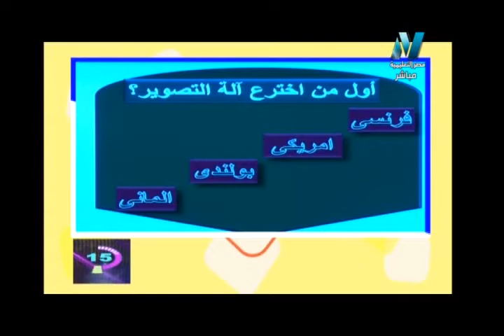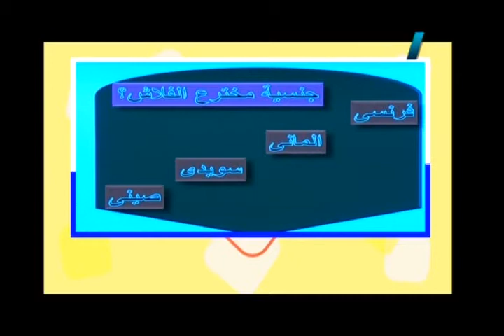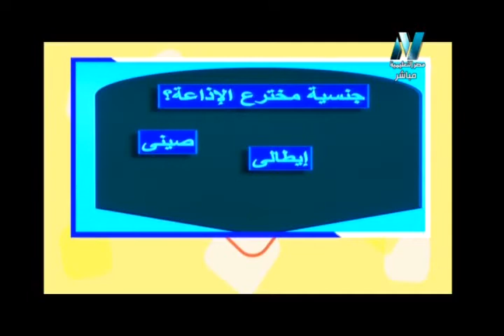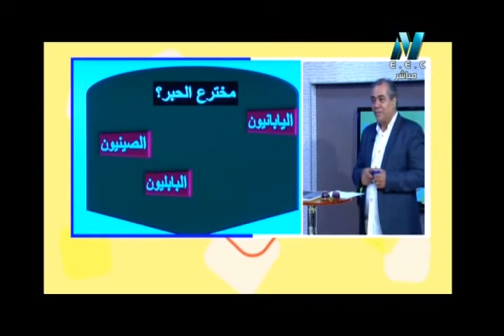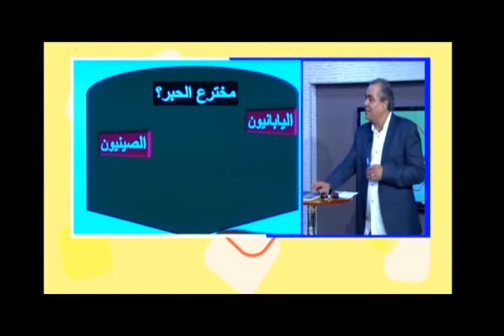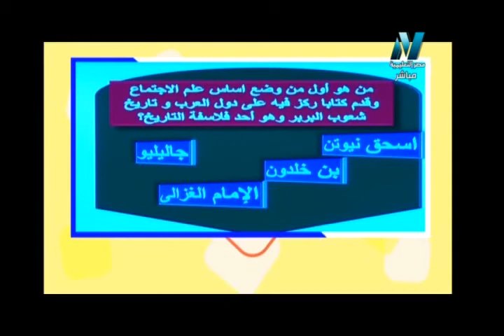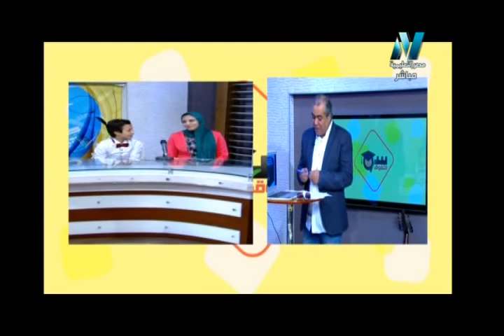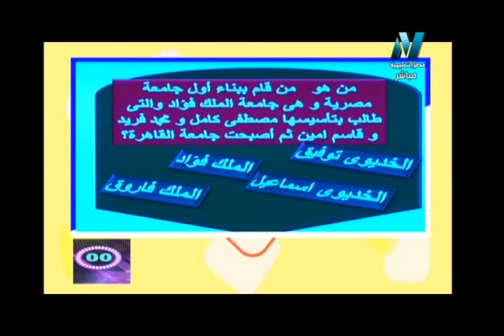03-07-2017 سر التفوق - أوائل الطلبة - حلقة 4 أ عادل عبد الموجود